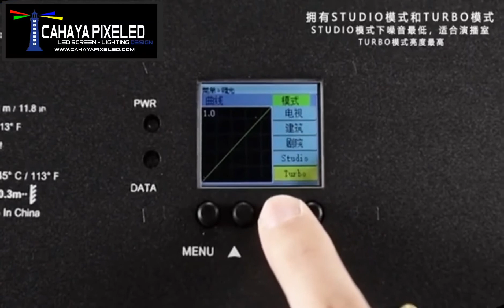Lampu Studio Panel Led 300w 3200k - 5600k adjustable by Cahaya Pixeled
Solar Panel 300T is a 300Watt tunable white LED studio panel light. It comes
with even and wide wash effect, perfect control lighting area through eight leaf
barndoor. Moreover, equiped with 300Watt warm white + 300Watt cool white high
output LEDs, CRI 98, 98 TLCI brings perfect light quality. It is specially designed
for TV studios, video shootings.

Application:
• Broadcast, TV studio
• Film shooting
• Video shooting

Key features:
• 300Watt + 300Watt tunable white LED
• 3200K - 5600K tunable
• Super bright, uniform coverage
• Super silent operation for all circumstances
• High CRI 98, TLCI 98
• Trubo mode for high performance output
• Dimmer curves selectable
• Smooth dimming, flicker free operation
• Rotary control of dimmer and color
temperature
• Dimmer frequency 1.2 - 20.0 KHz
• 8 - leaf barn door